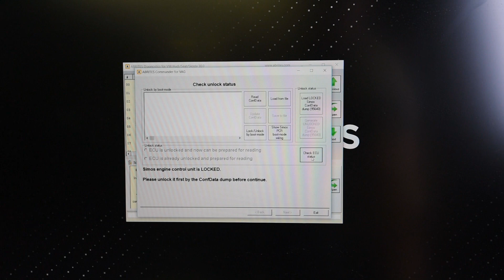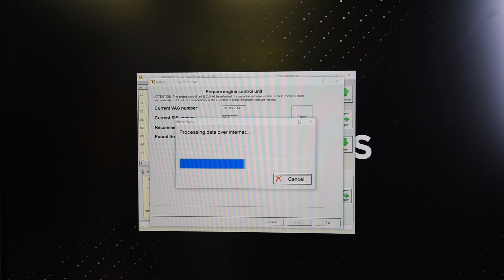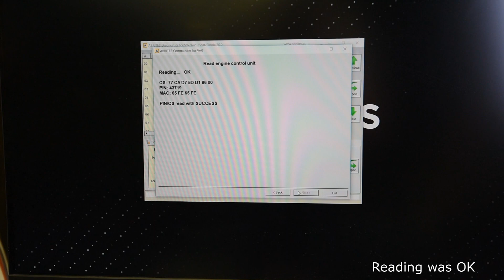PCR2.1 ECU BOOT Mode reading of PIN, CS and MAC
Hello Friends,

I decided to make a quick video on reading a PCR2.1 ECU on bench using my ZN051 Distribution Box and AVDI. The procedure is very easy and only requires you to open the diagram found in the software before proceeding with unlocking the ECU.

Good luck!

    DB15 cable (comes with the DS-Box)
    1k Ohm resistor (included with the DS-Box)
5. Power Supply
6. Computer :)

Software used:
1. Abrites Diagnostics for VAG

That's it! :]